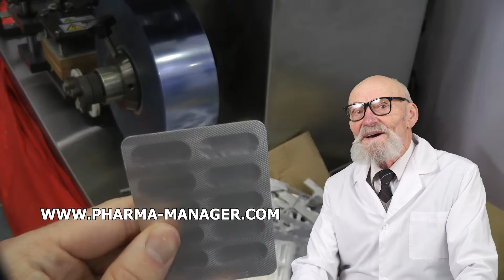SUPOSITORIOS COMO FORMA DE MEDICAMENTO, FRASCOS DE PENICILINAS